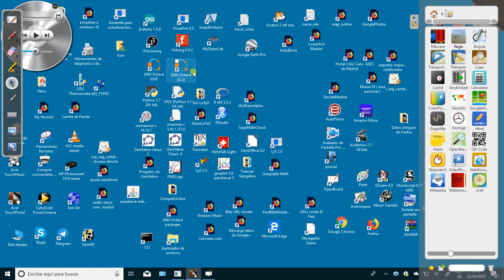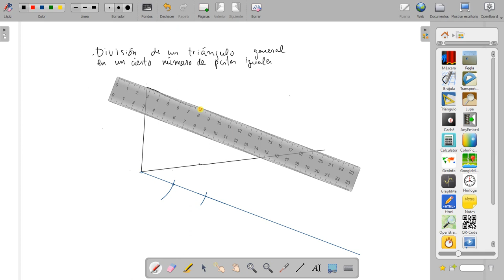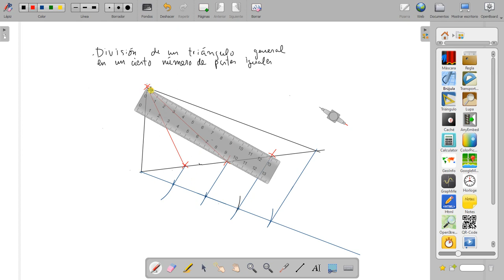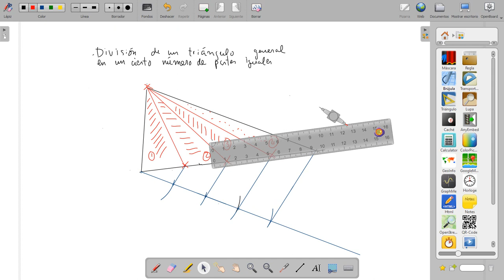División de un triángulo general en n triángulos iguales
Un procedimiento sencillo para dividir un triángulo general en un número arbitrario de triángulos iguales